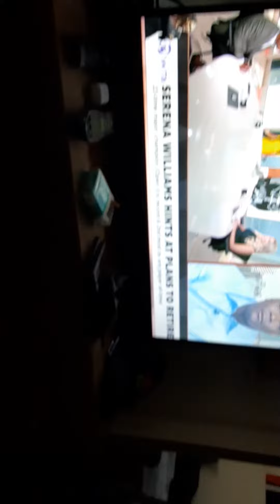NFL Crypto Bros Studio